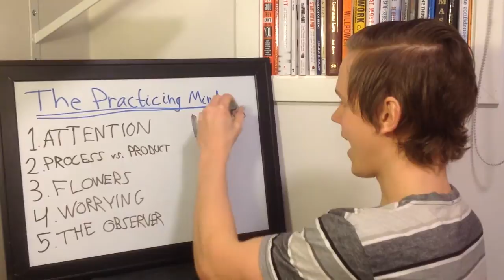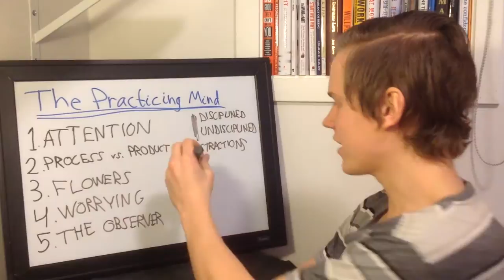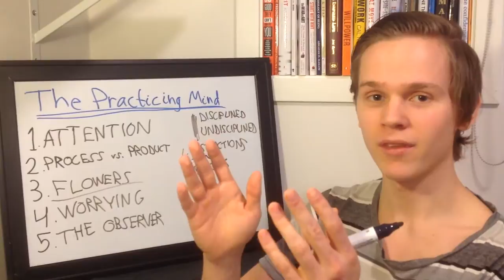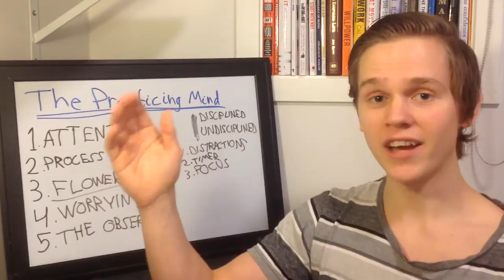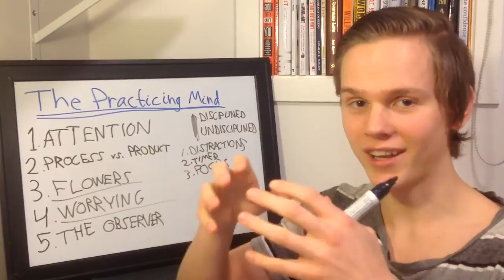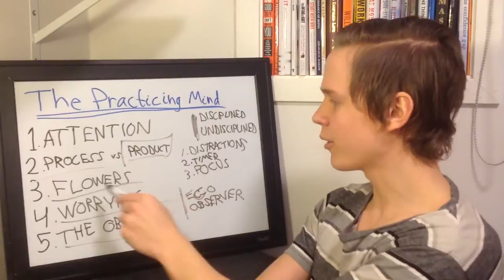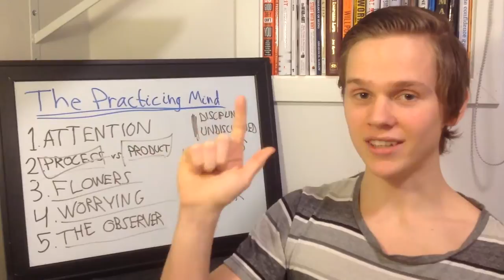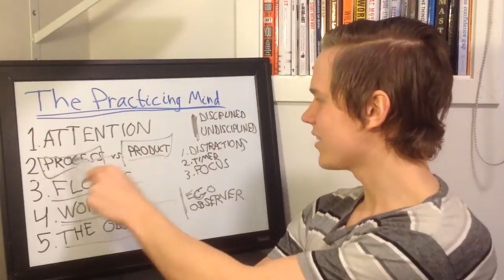The Practicing Mind (Review) 📚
- Discover the best ideas on how to live well at my book review blog

I'm open for all feedback on what I could have done better in this video. :)

Here are some awesome ideas from "The Practicing Mind" by Thomas M. Sterner. I hope you enjoy!

~ Created by Frode Osen